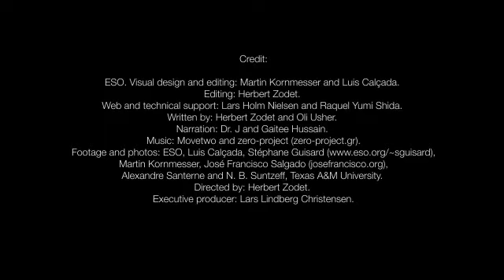ESOcast 40: Cuando la velocidad importa - Descubrimiento de Universo acelerado gana Nobel de Física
En las últimas dos décadas, los astrónomos han hecho un descubrimiento verdaderamente revolucionario: que el cosmos no sólo está expandiéndose, sino que lo está haciendo a un ritmo acelerado. El descubrimiento de la expansión acelerada del Universo fue galardonado con el Premio Nobel de Física 2011.